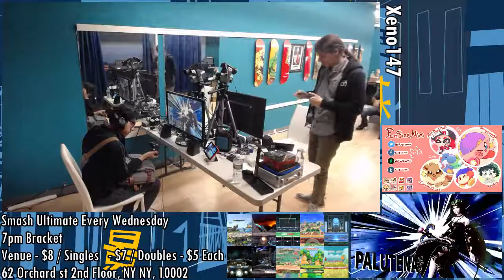[Ultimate] Xeno147 (L.Semis) - Ho3K Dill vs Utopian Ray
Ho3K Dill(ROB Default) vs Utopian Ray(Palutena black)

 - Xeno147
 - XenoZero 62 Orchard St 2nd Floor, NY NY, 10002

Commentators:
 - Munel (@ShoulderBash)
 - Austy (@AustyLaVista)

Venue Fee: $8
Singles:   $7
Doubles:   $5

Venue Address -
62 Orchard Street 2nd Floor